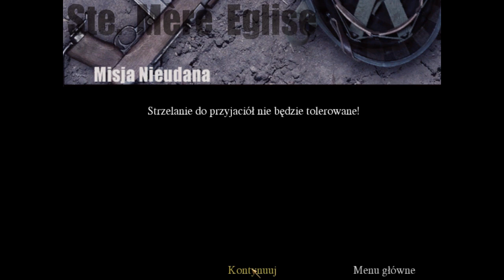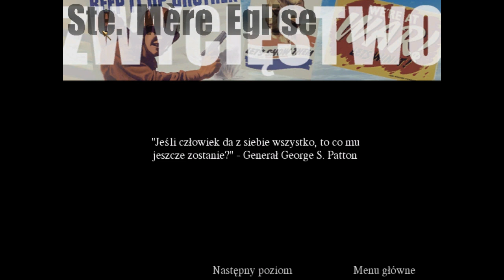Call of Duty #3 Płonąca Wioska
Call of Duty - pierwsza część gry od Infinity Ward. Akcja gry toczy się podczas II Wojny Światowej, niesamowicie klimatyczne misje widziane oczami amerykańskich, brytyjskich oraz radzieckich żołnierzy. Niesamowicie zaprojektowane misje oraz lokacje w które one się toczą, przy tym dobrze wpasowujący się soundtrack. Gra posiada oczywiście tryb multiplayer, które posiada zróżnicowane mapy oraz dodaje możliwość opowiedzenia się po drugiej stronie konfliktu (III Rzesza), różne tryby rozgrywki dające sporo zabawy!